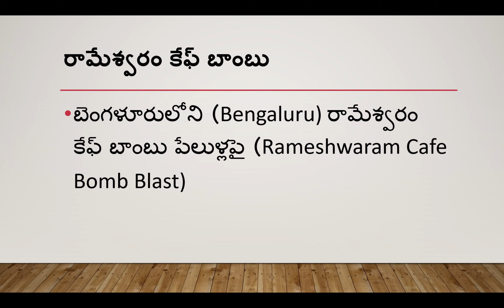Bengaluru రామేశ్వరం కేఫ్ బాంబు